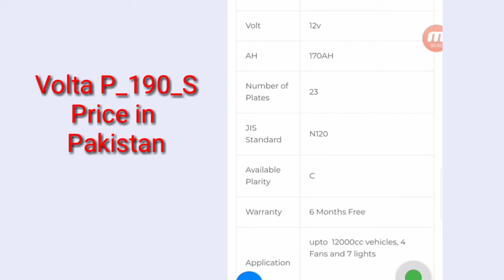Volta Battery P 190 Plus S Price in Pakistan 2021